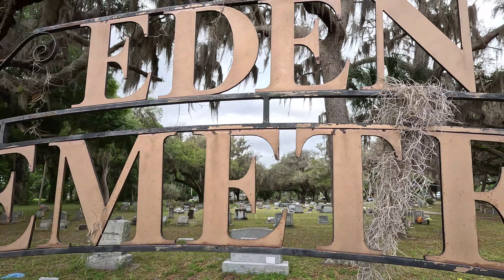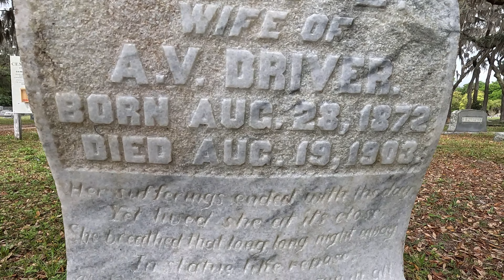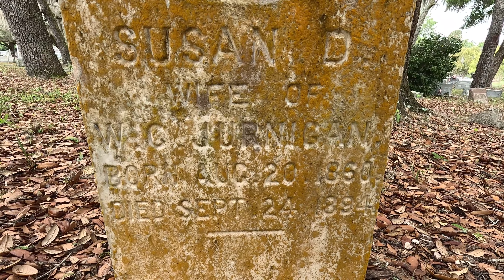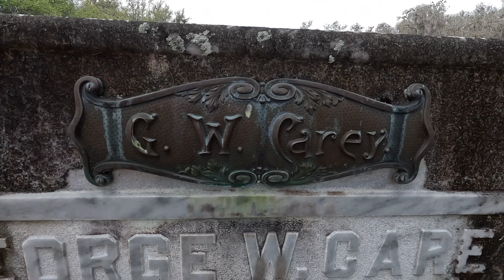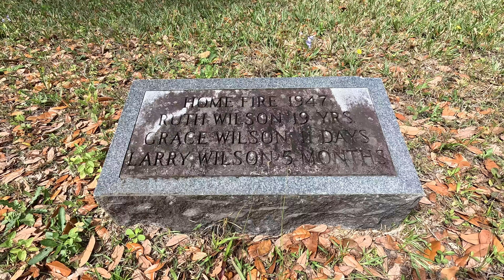Eden Cemetery Crescent City, Florida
Happy Cemetery Sunday!
This Sunday I'm at Eden Cemetery in Crescent City, Florida. Join me on a nice & relaxing cemetery walk.